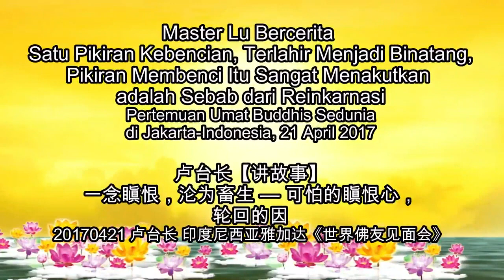Pencerahan Master Lu - Pikiran Membenci Sangat Menakutkan dan Adalah Penyebab Dari Reinkarnasi